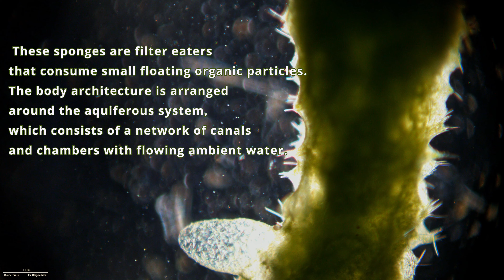Freshwater sponge under the microscope. Spongilla lacustris (Porifera)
Spongilidae is a family of sponges that live in freshwater lakes and rivers.

A specimen was collected from the shore of Lake Istok and stored at room temperature. After four days, it was observed.

Phylum: Porifera. Class: Demospongiae. Family: Spongillidae. _Spongilla lacustris_ (Linnaeus, 1759).